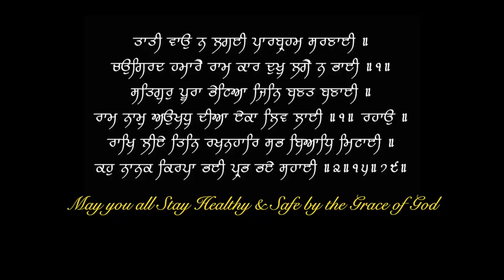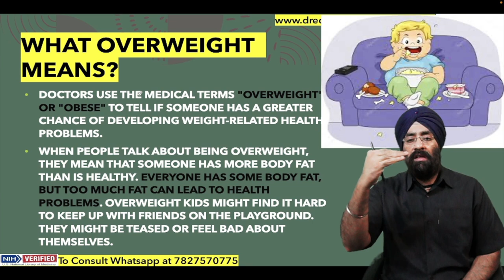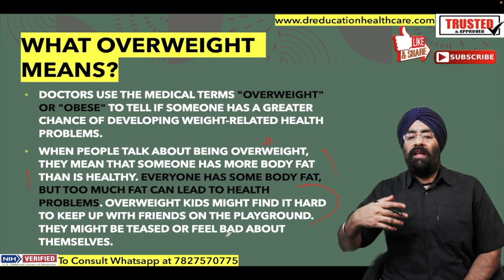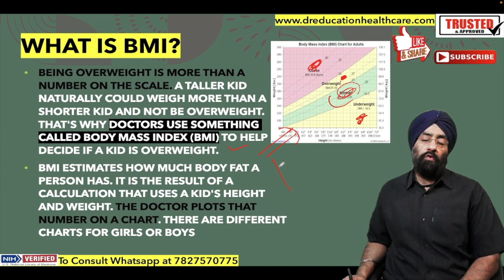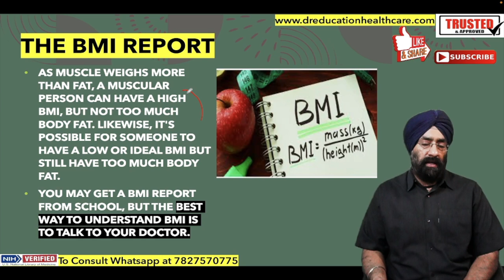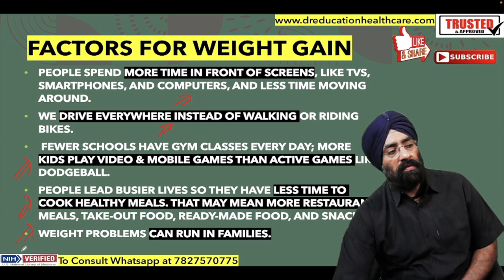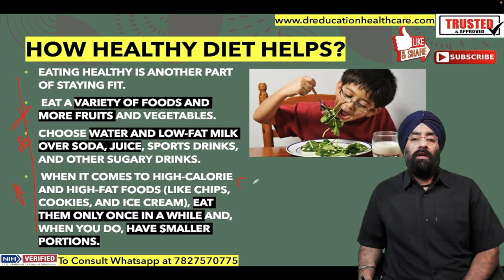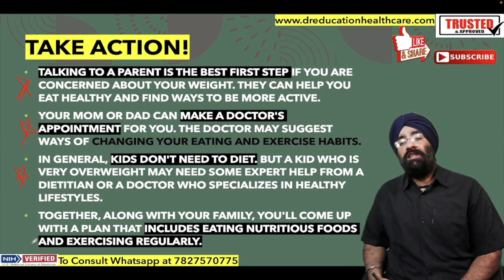Kya Apka Bacha Mota hai? Overweight Kid | Childhood Obesity = big risk to diseases | Dr.Education